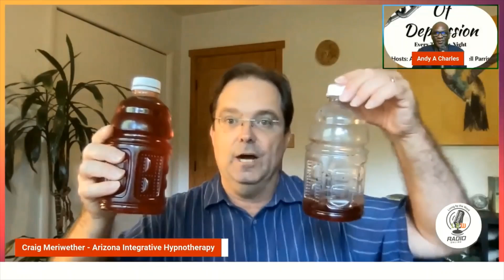Overcoming Fear and Anxiety With Craig Meriwether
Craig is a mindset coach and clinical hypnotherapist helping people eliminate negative emotions and trauma so they can reach their full potential. Assisting thousands to eliminate test anxiety! Get rid of test anxiety, fears, and phobias, change limiting beliefs, and increase your confidence with Ace Any Test, the most comprehensive course for test anxiety relief. He is the author of the best-selling program Depression 180 about which psychologist Dr. Steven Gurgevich, Clinical Asst. A Professor of Medicine at the Center for Integrative Medicine, University of Arizona says, “Craig Meriwether’s book is the most comprehensive and user-friendly resource to help ourselves and loved ones struggling with depression. I highly recommend this book to everyone who wants help turning their depression around.” Craig has also created the Mind Mastery Blueprint and Life Transformation Kit. He is a featured author in the New York Times bestselling book Pearls of Wisdom: 30 Inspirational Ideas to Live Your Best Life Now! along with Jack Canfield, Marci Shimoff, and Janet Attwood. Craig was the host of the popular podcast Tipping Point Radio interviewing such experts in mind, body, and spiritual transformation as Marianne Williamson, Joe Dispenza, Gregg Braden, Teal Swan, Bruce Lipton, jazz great John McLaughlin, and many more.